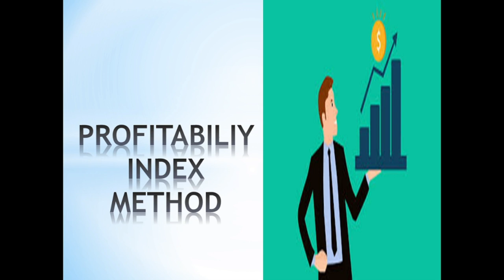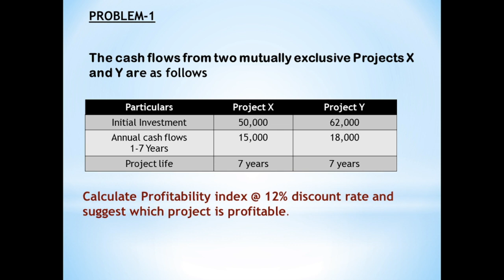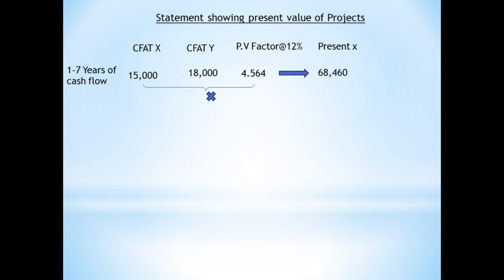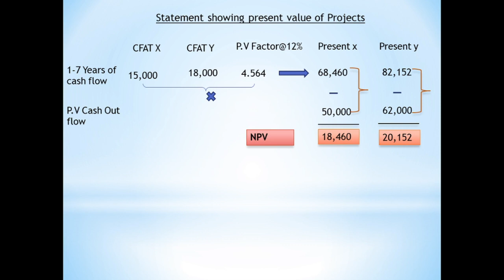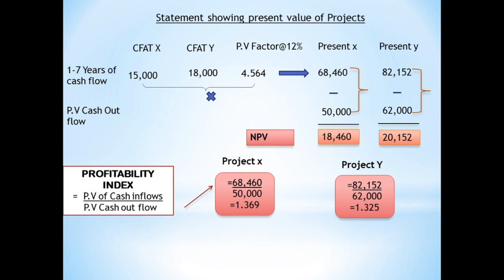PROFITABILITY INDEX METHOD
Capital budgeting methods continuation